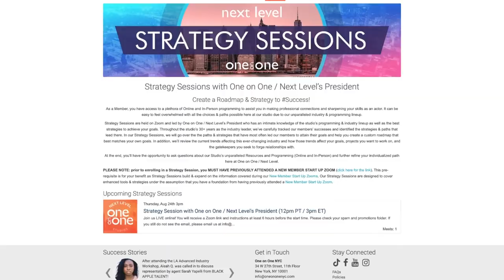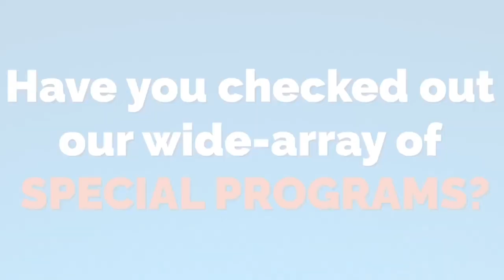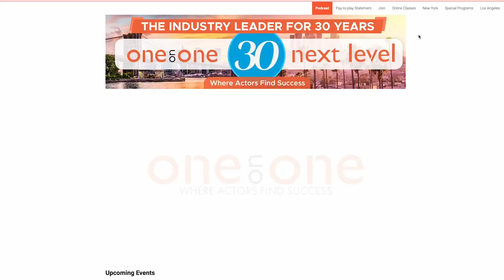Why Beginners Find Success with Wendy Makkena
Heart to Heart Episode 13:

This episode is sure to inspire you as we have the one and only Wendy Makkena as our guest. After a challenging early end to a dance and music career, Wendy transitioned to acting, where she faced the industry’s harsh realities with bravery, optimism, and a bit of beginner's luck! She overcame adversity and used her out of the box thinking to get the iconic role of Sister Mary Robert in 'Sister Act.' Keep listening to hear some great lessons from a veteran actor, as well one of the wildest audition stories we have ever heard!